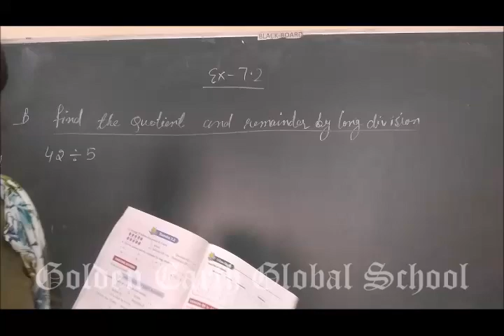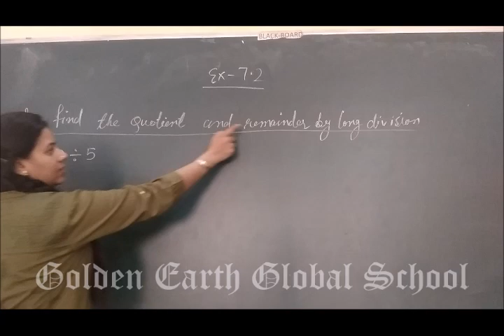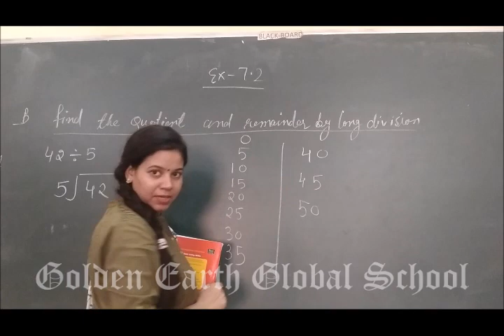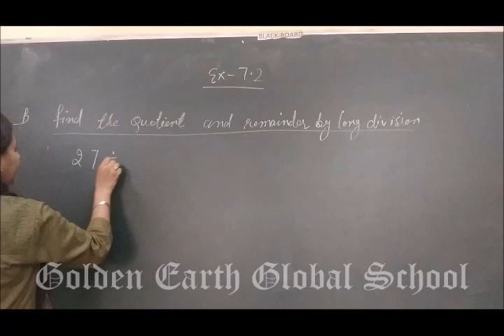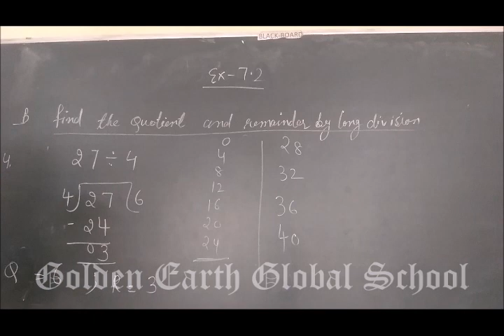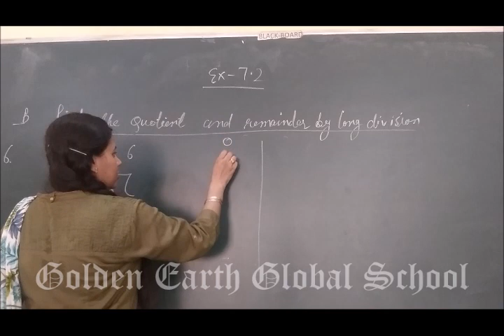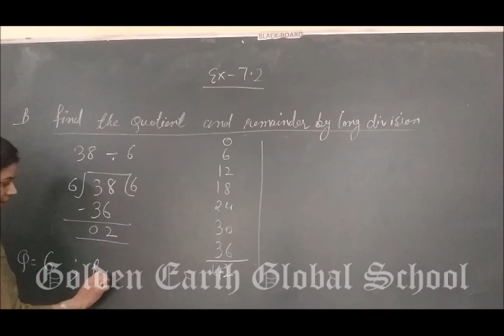Grade 3| Maths | Exercise 7.2| Golden Earth Global School, Sangrur